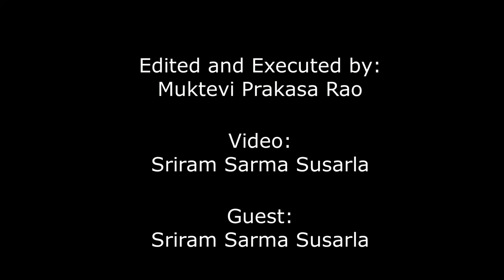ఏ బాధ్యతా తీసుకోని పిల్లలు వృద్ధులైన తల్లిదండ్రుల ఇంట్లో ఉండటానికి విల్లేదు | సమాజ దర్శిని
ఏ బాధ్యతా తీసుకోని పిల్లలు వృద్ధులైనతల్లిదండ్రుల ఇంట్లో ఉండటానికి విల్లేదు కోల్కతహైకోర్టు సమాజ దర్శిని